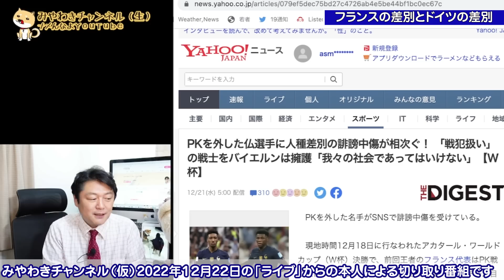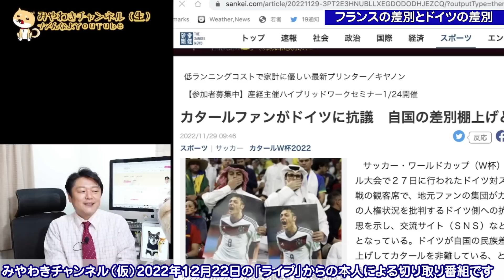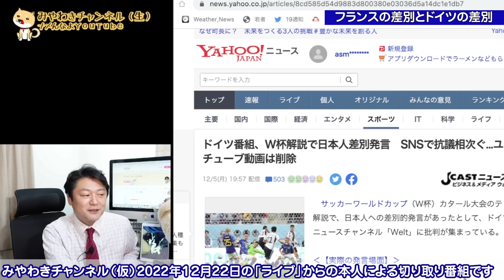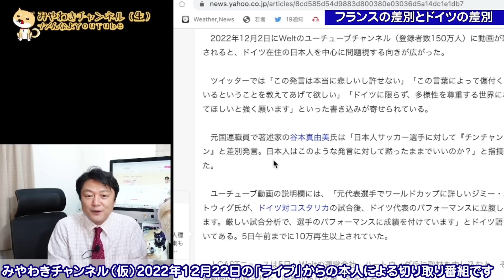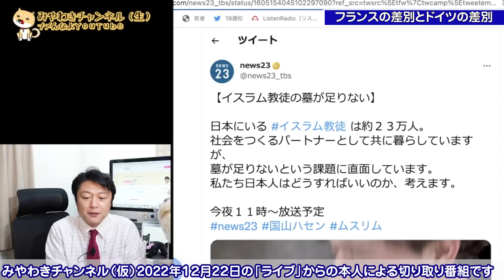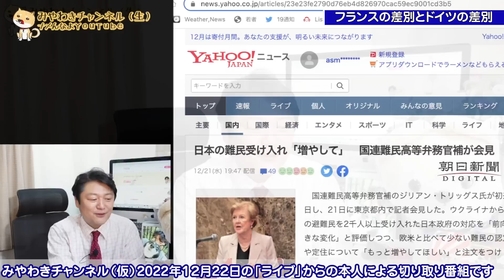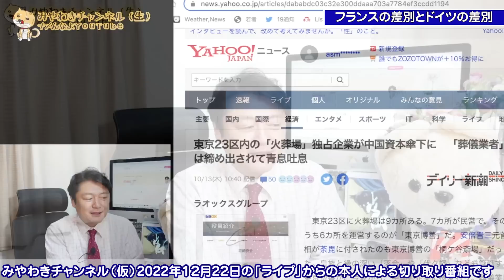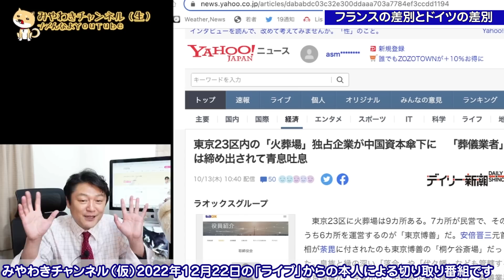「おまいう」ドイツの日本人差別。TBS「news23」のムスリムの権利とタワマン墓所。国連「人権ガー」の来日と東京葬儀場問題｜ライブ【切り取り】（公式・本人）#072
「おまいう」ドイツの日本人差別。TBS「news23」のムスリムの権利とタワマン墓所。国連「人権ガー」の来日と東京葬儀場問題
｜ライブ【切り取り】（公式・本人）#072